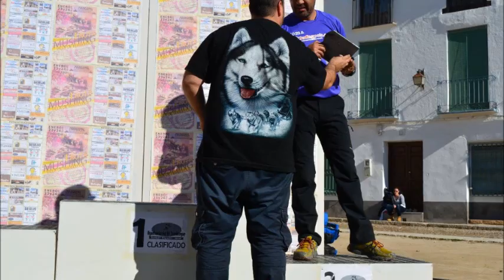Entrevista a Jorge Gutiérrez. I Ruta de Mushing en Tembleque.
En la Cadena SER.